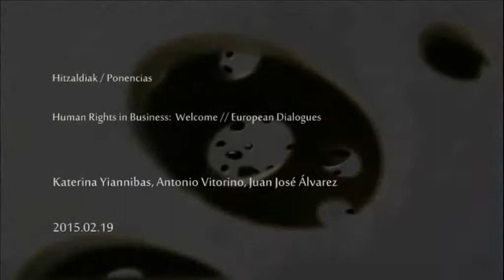Human Rights in Business: Welcome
Hitzaldiak 2015eko otsailaren 19an izan ziren San Telmo Museoan “Europar elkarrizketak” zikloaren barnean. Parte-hartzaileak Katerina Yiannibas, Antonio Vitorino eta Juan José Álvarez izan ziren.